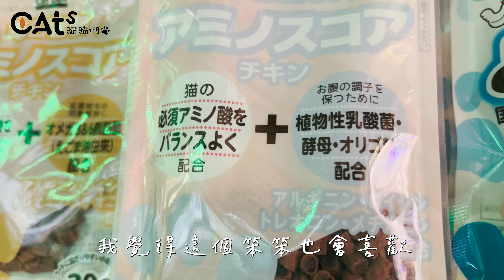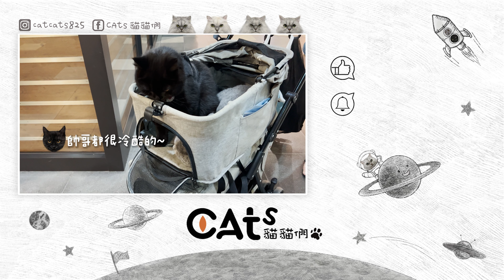大推！寵物友善餐廳『貳樓』/毛孩專屬水煮雞肉/帶貓貓們逛唐吉軻德/南港citylink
『貳樓』真的是非常優質的寵物友善餐廳
無論是店內環境、服務態度都是一級棒
只要有帶毛孩去，會幫你準備毛孩專用碗
還會寫上毛孩的名字，超級貼心
也可以加購水煮雞肉給毛孩吃
一份才30元，真的很佛心

人類吃的食物也很好吃
飲料還可以續杯
重點是毛孩也可以和你一起坐在椅子上唷
和毛孩一起用餐的感覺真好
真的大推！